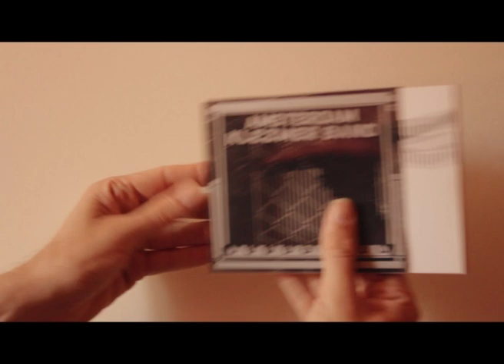Hoesje Blitzmash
This is a cover for the CD 'Blitzmash' by Amsterdam Klezmer Band I designed. Flora Dolores of the SPinshots posed for me while bellydancing, I made an animated interpretation of het interpretation of 'the snake' and then used that for a moving graphic design.

Credits for inventing  this printed animation trick go to Rufus Butler Seder. Music by Amsterdam Klezmer Band